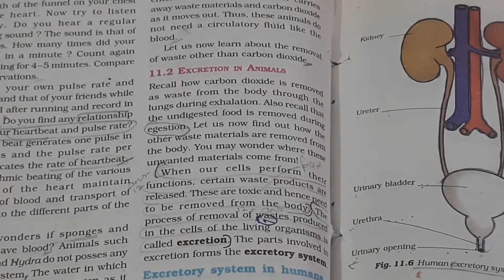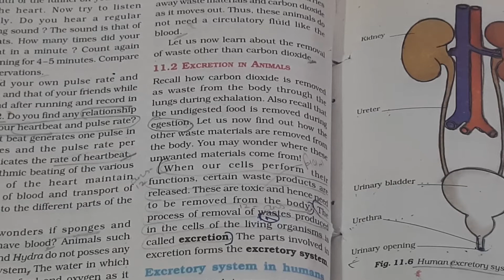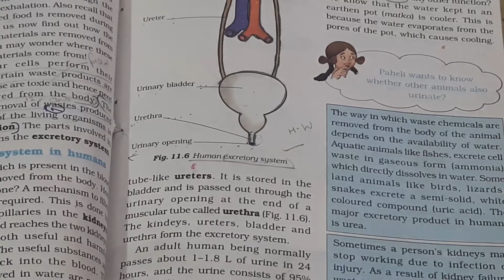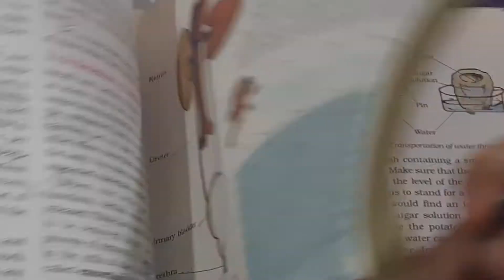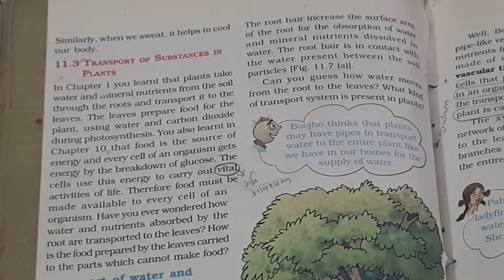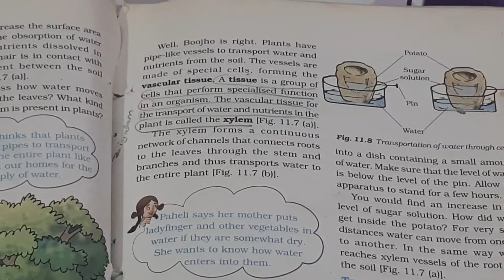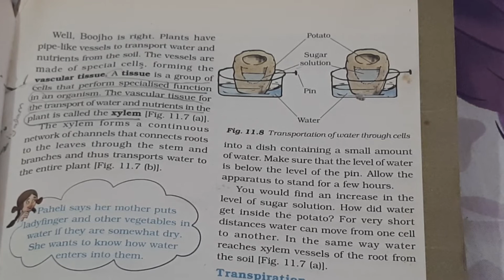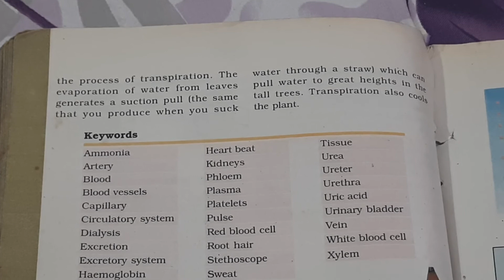CLASS 7 SCIENCE CHAPTER 11 -TRANSPORTATION IN PLANTS AND ANIMALS ( PART - 2)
IN THIS VIDEO CLASS 7 SCIENCE SCIENCE CHAPTER DISCUSSED.